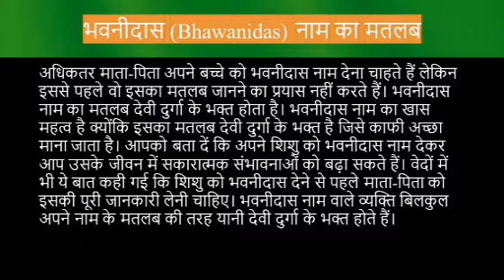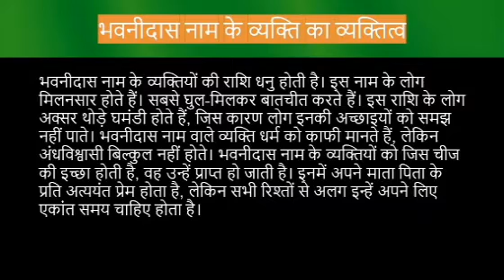Bhawanidas name meaning in hindi | bhawanidas naam ka matlab kya hota hai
Bhawanidas naam ka matlab
Bhawanidas name meaning in hindi
Bhawanidas naam mane k